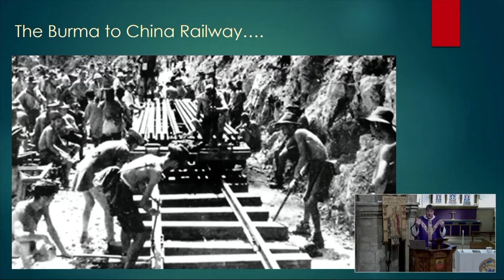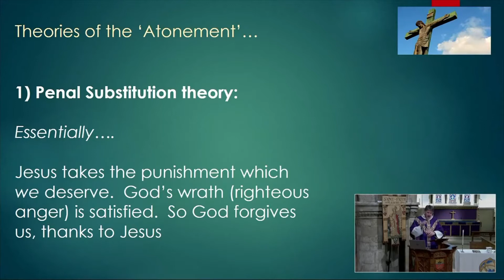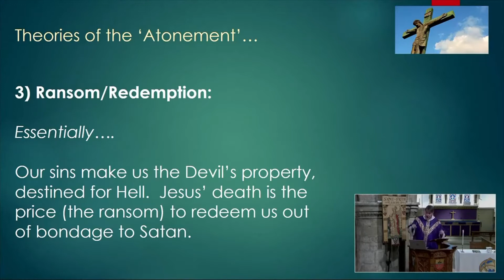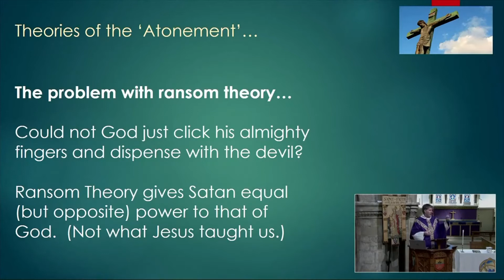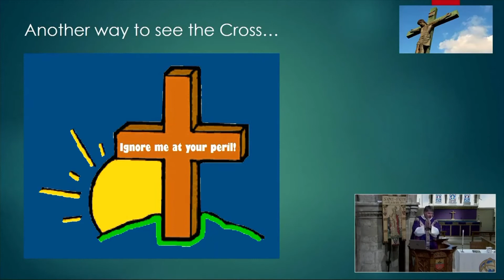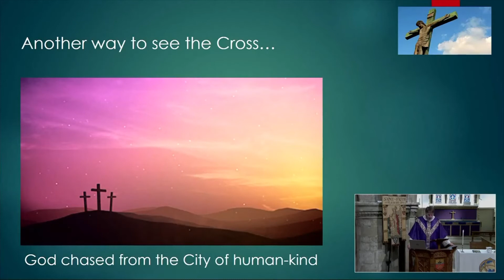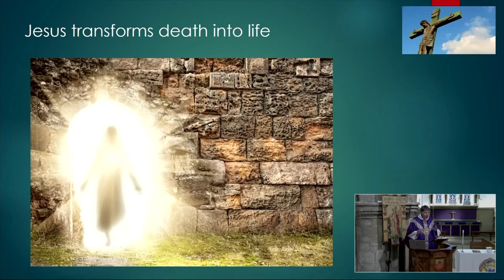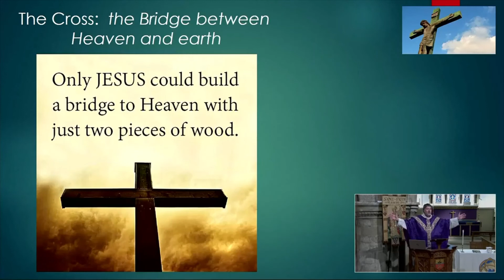Passion about the Passion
Canon Tom explores some of the many different ways that the church has understood the meanings of Christ's death on a cross...